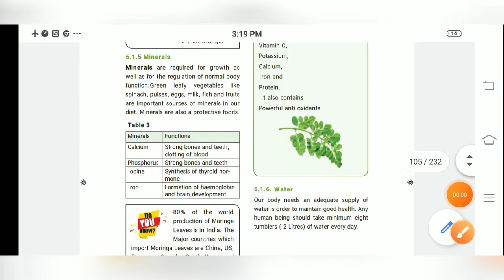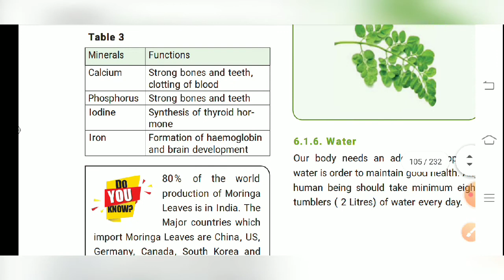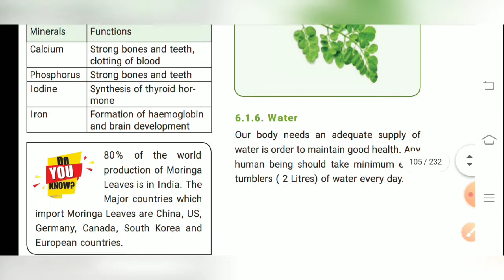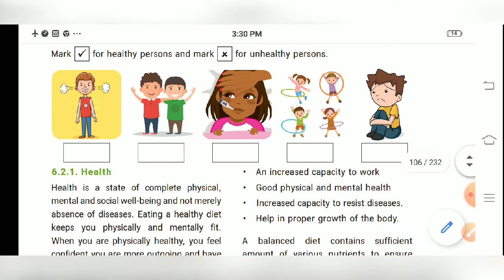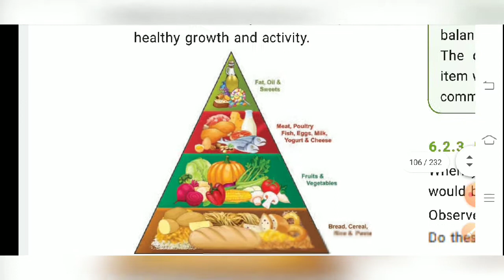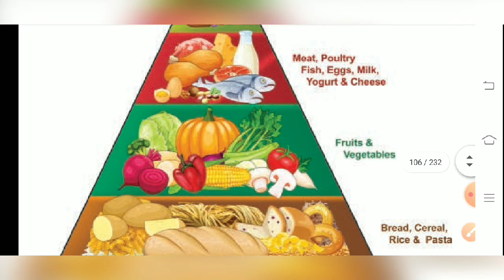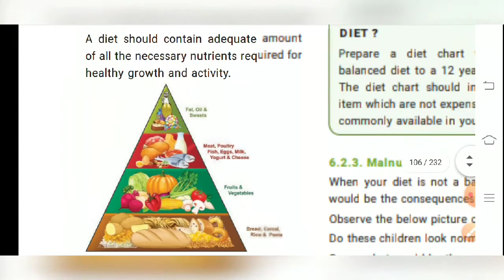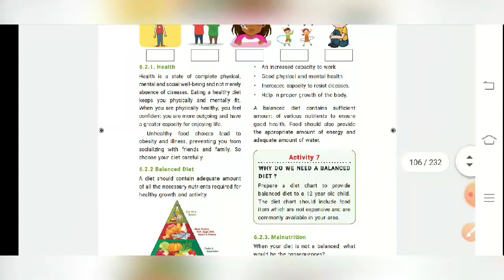VI Std Science - Term:1 - Unit:6 - Health & Hygiene - Minerals , Water , Balanced diet - [5]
Link👇🏻

Link👇🏻

If You are interested to read books...?